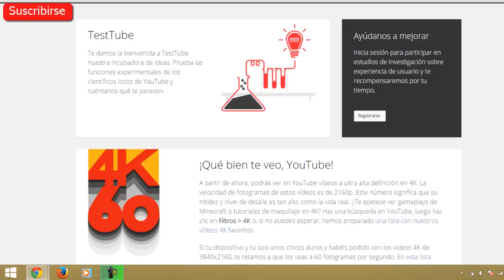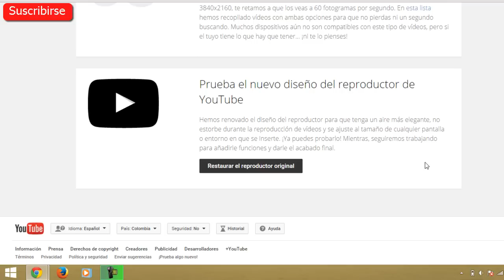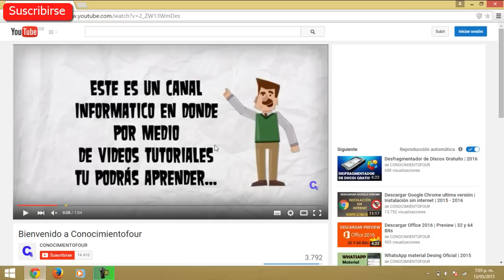Reproductor Transparente para Youtube | NUEVO | 2015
►Quieres Optimizar tu Computadora mira estos vídeos◄

►Link para Activar el Reproductor Transparente de Youtube◄

Espera 5 segundos y clic en "Saltar Publicidad"

♦♦♦♦Mira yá! las listas de Reproducción del canal♦♦♦♦